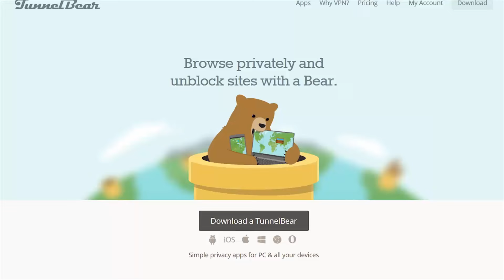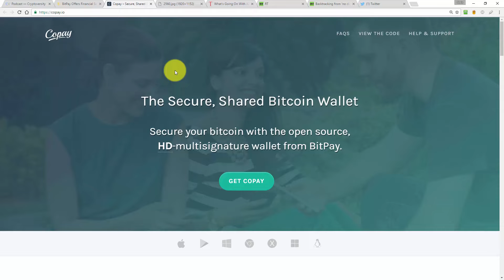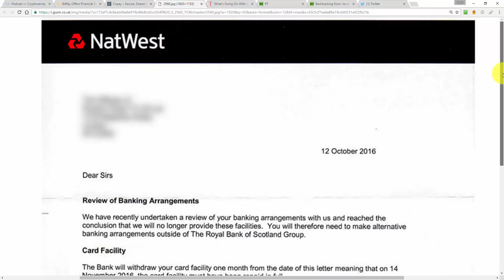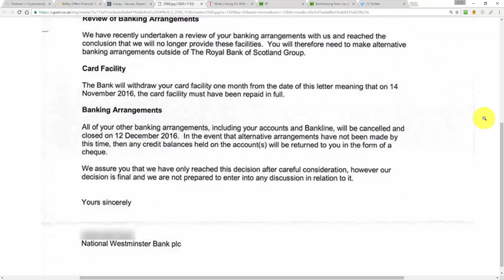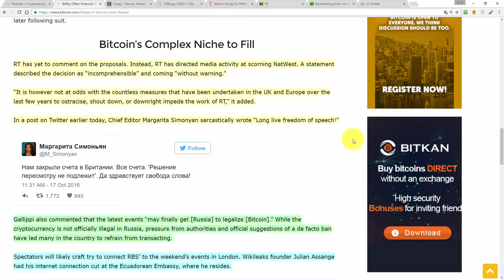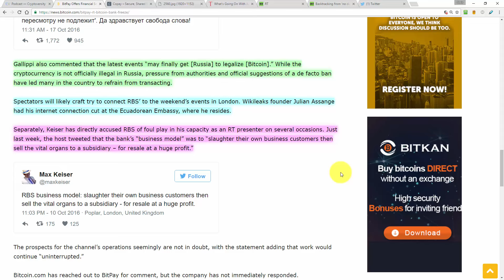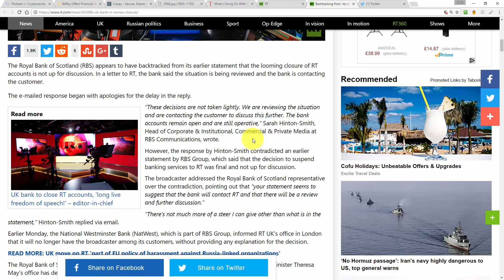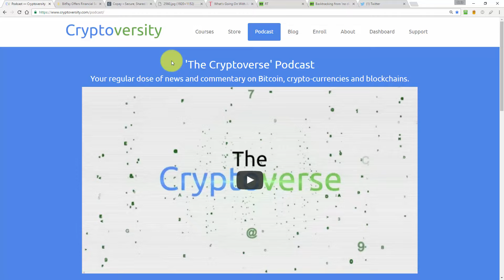BitPay Offers Financial Services to RT Following Bank Account Freeze (The Cryptoverse #124)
On today's episode of The Cryptoverse:
Online medical inquiry platform accepts Bitcoin to protect patient privacy and makes users comfortable when asking health-related questions.

1Lak8zkQbUB5FgDD6ci6M82oTVBveuBxBT

Today's episode is sponsored by [TunnelBear] the simple VPN app that makes it easy to browse the web privately and enjoy a more open and secure Internet experience. [Try it for free here]